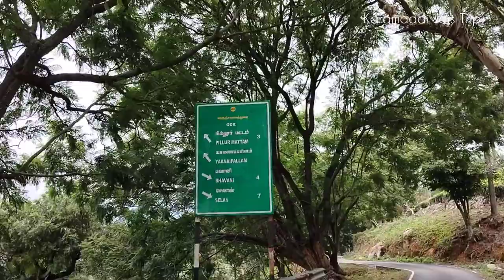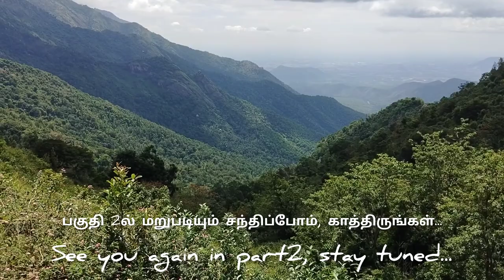யானைகள் நடமாட்டம் அதிகம் உள்ள அடர்ந்த காட்டில் அமைந்துள்ள ஆனைப்பள்ளம் மலை கிராமம் / Western ghats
பில்லூர் மட்டம் குரங்கு மேடு / Coonoor hidden place